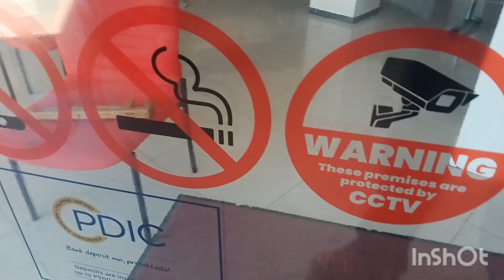A few hours just the two of us, times rushing past, soon to be back on my own in England,